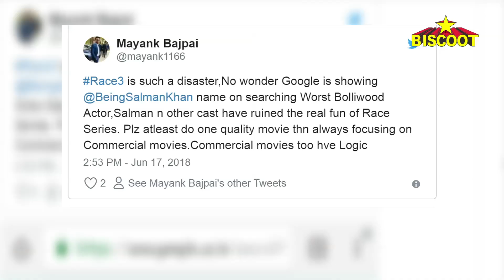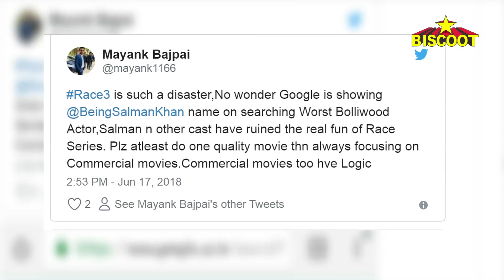Salman Khan Is The WORST Bollywood STAR after Race 3 | GOOGLE Says